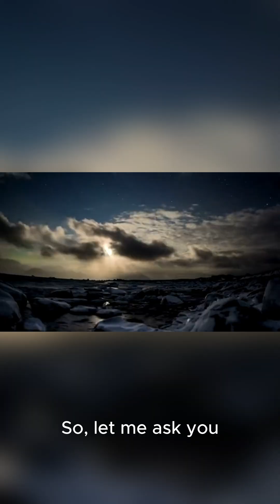What If Earth Swapped Places With Neptune? 🌍🔵 The Frozen Apocalypse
What would happen if Earth suddenly switched orbits with Neptune?
Would humanity survive the freezing darkness, collapsing atmosphere, and deadly radiation?
In this short video, we explore one of the most extreme “What If” scenarios in our solar system.